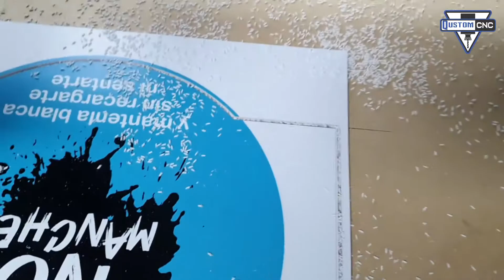ENTREGA E INSTALACIÓN DE UN SEGUNDO ROUTER CNC EN TIIJUANA B.C | QUSTOM CNC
Comprar un router Qustom CNC es una inversión inteligente y nuestro cliente Roberto Ruiz de Tijuana B.C lo demuestra.
Agradecemos la confianza que nos brindó al adquirir su 2do router cnc y nuevamente le decimos, bienvenido a la familia Qustom CNC!

Tu tambien invierte en calidad, reduce tus tiempos de producción y recupera fácil y rapidamente tu inversión.

TENEMOS CRÉDITO DIRECTO, ENTREGA A TODA LA REPÚBLICA Y LATINOAMERICA